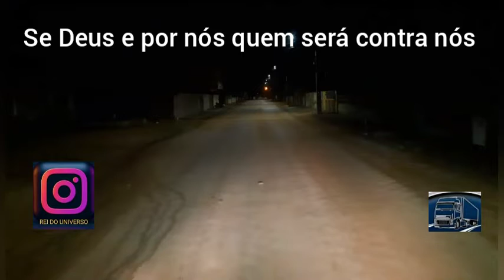As 5 BR são top 10.e a revolução Nordestina